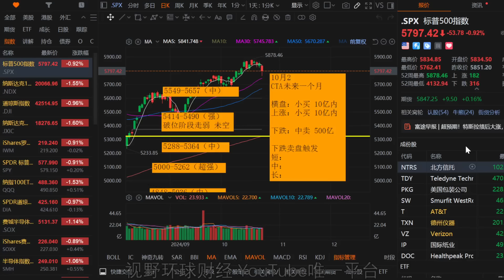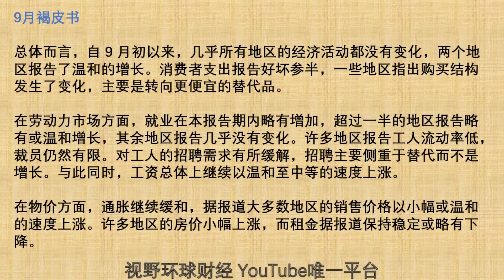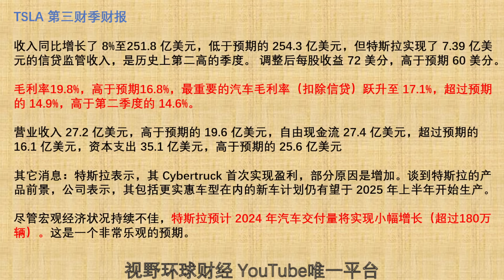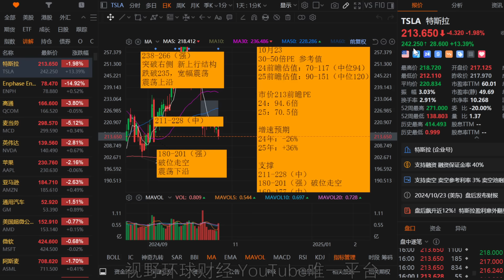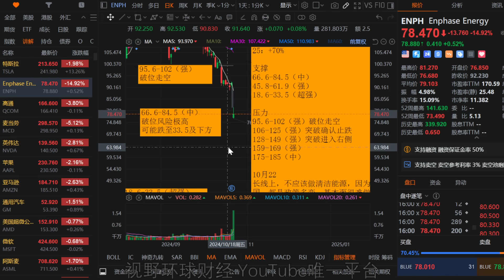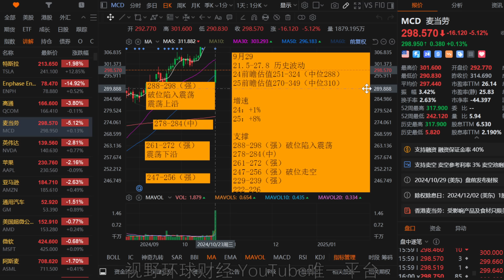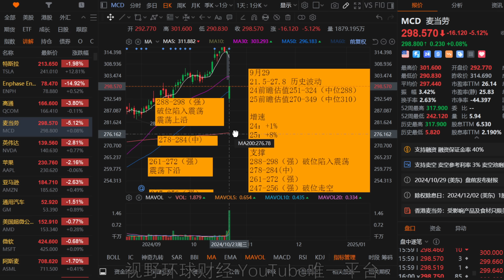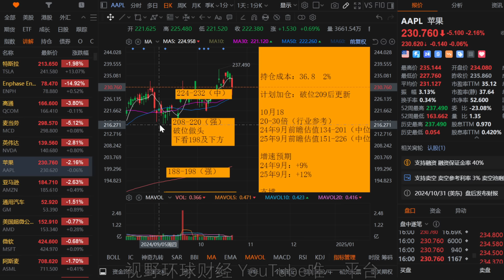美股 TSLA超预期起飞，一口气走完！NVDA、MCD、AAPL跟踪！ARM和QCOM互殴，怎么看？ENPH和清洁能源，一次说清！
“每周一杯咖啡学投资”会员级别：提供会员视频，每周至少更新一次（遇到长周末，比如周五或者周一公共假期，加上周六、周日，连续放假三天的情况，会员节目不更新），内容目录可查看：频道首页-播放列表-会员专享播放列表，加入会员后，之前旧视频也可查看。

【更新频率】